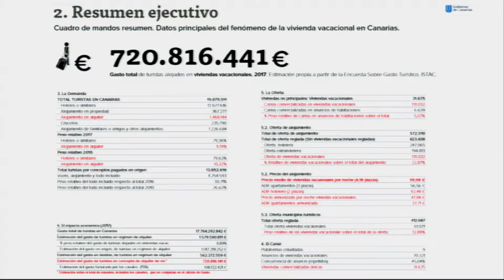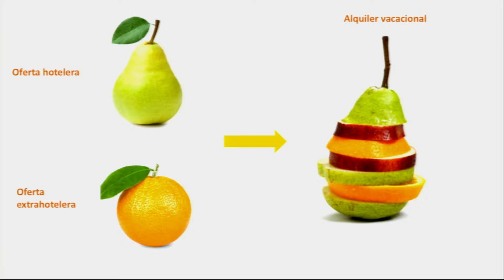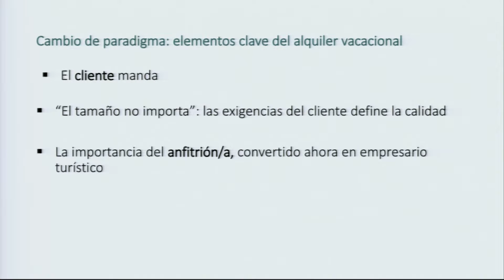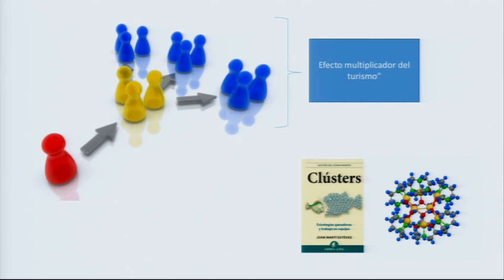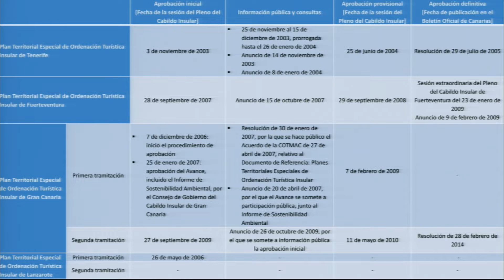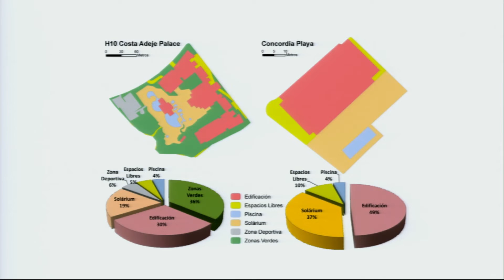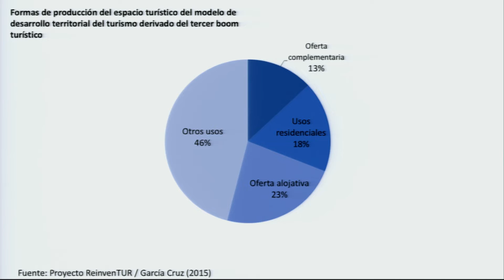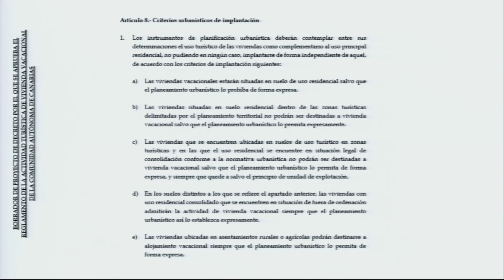Debate el alquiler vacacional en Canarias. Modelos territoriales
El Foro nueva economía, nueva empresa desarrollado por la Fundación CajaCanarias conjuntamente con la Obra Social "la Caixa" organizó un debate sobre "El alquiler vacacional en Canarias: modelos territoriales y aspectos jurídicos y fiscales". Este vídeo recoge la conferencia sobre los modelos territoriales que fue impartida por Moisés Simancas Cruz, profesor del Departamento de Geografía e Historia de la Universidad de La Laguna. Doctor en Geografía, director del Observatorio de Renovación Turística y subdirector de la Cátedra de Turismo CajaCanarias- Ashotel-Universidad de La Laguna. El alquiler vacacional ha experimentado en los últimos años una rápida evolución con importantes cambios que están incidiendo en diversos aspectos del mercado y del modelo turístico.